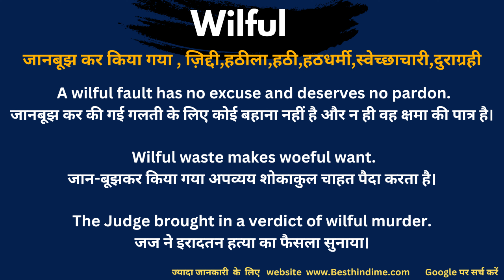Wilful Meaning in Hindi/Wilful का अर्थ या मतलब क्या होता है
Wilful meaning in Hindi
Wilful  का अर्थ या मतलब क्या होता है
Wilful Matlab kya Hota hai
Wilful Hindi Meaning
Wilful explained in detail